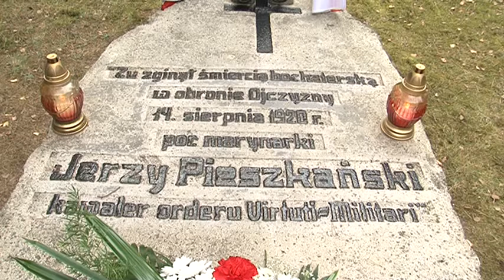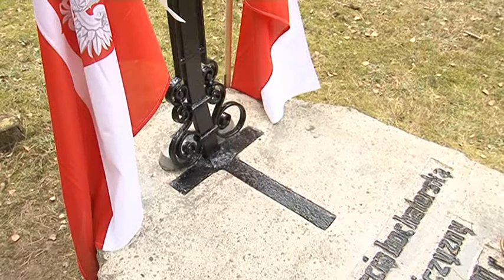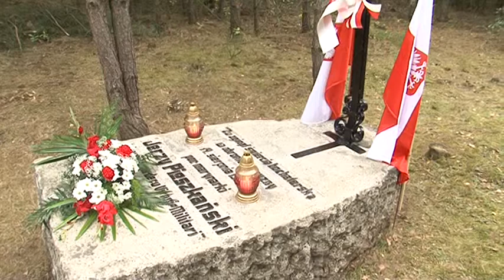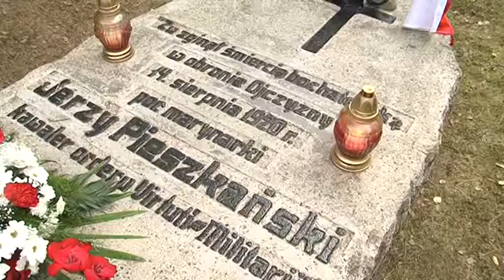Pomnik por. marynarki Jerzego Pieszkańskiego